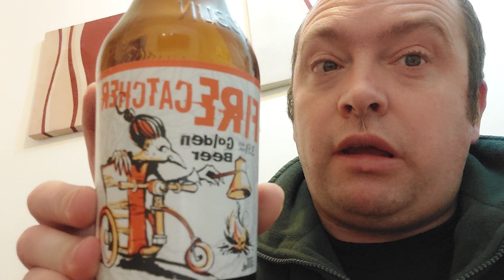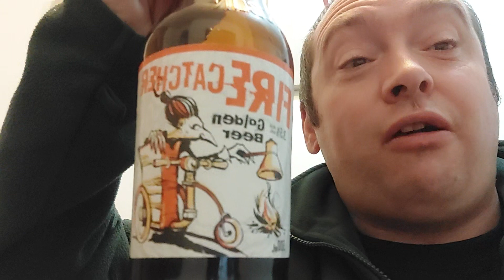Firecatcher Beer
My 1st try of a delicious beer by the Wychwood Brewery on a beautiful Christmas 2022 😀
Firecatcher is a 3.5% ABV beer in a 500ml bottle. The website is